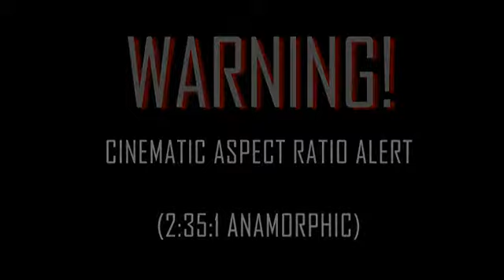Poisoning: Boobyhatch Vol. 1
Liam finds himself in mortal peril, whilst mike uses the encrypted subwave network to warn him of the danger.

Boobyhatch: The Secret 7000 Sketch Show

The misfortunes & miscalculations of the Secret 7000 at home are documented in this 15-minute sketch show.

"Poisoning" by Inquisitor Liam & Master Mike

Editing, music & sound mix by Inquisitor Liam
Visual effects by Master Mike

Adobe Premiere for editing & sound mix
Adobe After Effects & Adobe Photoshop for visual effects & colour timing / grading & framing
Fruityloops for music